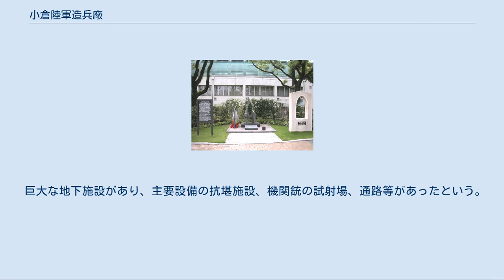小倉陸軍造兵廠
小倉陸軍造兵廠（こくらりくぐんぞうへいしょう）は、福岡県小倉市（現・北九州市小倉北区）にあった日本陸軍の兵器工廠である。
 東西に最大735m、南北に最大1325m、総面積582,717m2（約176,000坪）もの敷地を誇った工廠で、小型戦車、小銃、機関銃、高射機関砲、砲弾、風船爆弾、化学兵器などを製造していた。
 施設は本部と第一から第三製造所の区域に分かれており、現在の城内地域が本部区域であった。
第一製造所（現在の大門1丁目付近）では軽戦車等の軍用車両や軍刀、風船爆弾等が製造されており、現在の金田1丁目付近にあたる第二製造所では機関銃や小銃といった機銃類、紫川沿いにあった第三製造所では毒ガス弾を含む砲弾類を製造していた。
 陸軍の中央機関であった陸軍造兵廠が直轄する6機関の1つである小倉兵器製造所として1916年（大正5年）に開設された。
その後関東大震災で被害を受けた東京砲兵工廠の集約移転先として小倉に工廠を作ることが1927年（昭和2年）に決定され、小倉城内に駐屯していた歩兵第14連隊が北方に移った跡地と、本丸を除く小倉城内の敷地、買収した民有地23000坪が敷地に当てられる事になった。
1933年（昭和8年）に小倉工廠は完成し、1940年（昭和15年）に陸軍大臣直属の陸軍兵器本部が設置されると、「小倉造兵廠」と改称された。
1942年（昭和17年）には城野にあった小倉陸軍兵器補給廠と共に東京第二造兵廠の管轄になった。
 全国に8つあった中央直轄の造兵廠の中では、生産額14%（2位）、人員数19%（3位）を占め、最盛期の1943年（昭和18年）末には約300棟の工場が立ち並び、職員と動員された学生等の総員数4万人が働く大規模な工廠となった。
特に風船爆弾製造規模では当時日本最大であった。
風船爆弾には丈夫な地元八女産の和紙が使用されたという。
 このため1945年（昭和20年）にアメリカ軍が2度目の原子爆弾投下の際に、この風船爆弾工場を第一投下目標としたが、3度も爆撃航程に失敗したため第二投下目標であった長崎県長崎市に投下されている。
詳しくは長崎市への原子爆弾投下の項を参照。
 小倉陸軍造兵廠跡の碑。
敷地の形がモチーフになっている。
 長崎の鐘（後ろの建物は北九州市立中央図書館） 接収解除された跡地は大規模な区画整理が成された。
おおよその範囲は北側が現在の北九州市役所付近まで、東側が紫川沿いまで、南側が国道3号線沿いまで、西側が新小倉病院、福岡地方裁判所・家庭裁判所小倉支部付近までである。
地名でいえば、大手町全域と、城内・田町・金田一丁目・原町二丁目及び木町一丁目の、各一部に相当する。
 本部があった場所には、今は北九州市立中央図書館が建っている。
 市役所付近の跡地の一部は勝山公園となり、前述のとおり原子爆弾の投下目標であったこと、この地に投下されず長崎市に投下されたことから、長崎市から贈られた平和の鐘が設置されており、毎年8月9日頃には千羽鶴が飾られている。
 また近くの健和会大手町病院に隣接する広場にはモニュメントが設置されている。
 この工場には今の日豊本線に繋がっていた輸送のための引き込み線があったが、現在その線路跡は「原町緑道」として整備されている。
 巨大な地下施設があり、主要設備の抗堪施設、機関銃の試射場、通路等があったという。
施設は殆どが当時のままで残っているといわれ、1998年（平成10年）8月9日に一部が一般公開された。